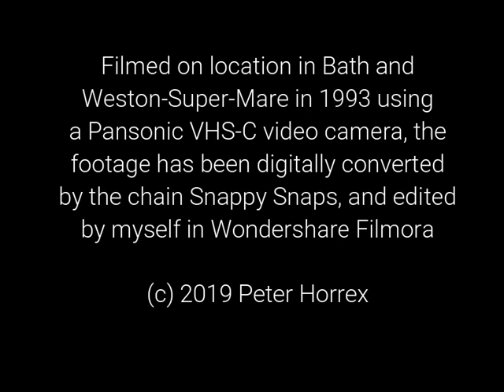Bristol RE buses with Badgerline in 1993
Filmed in Wells, Weston Super Mare and Bath